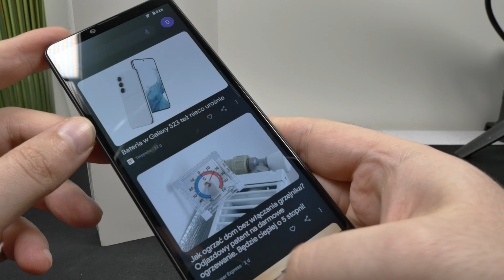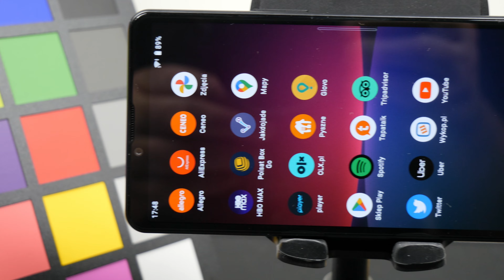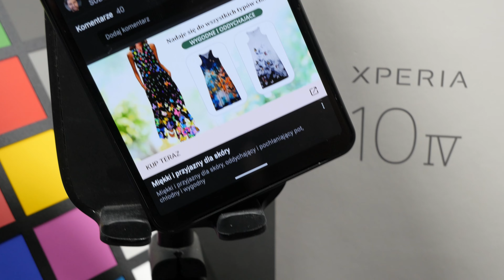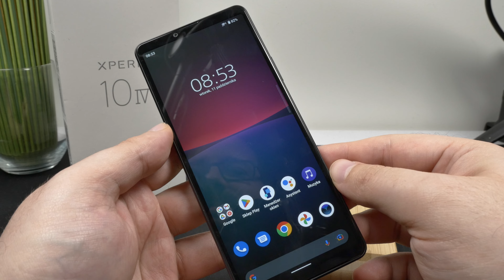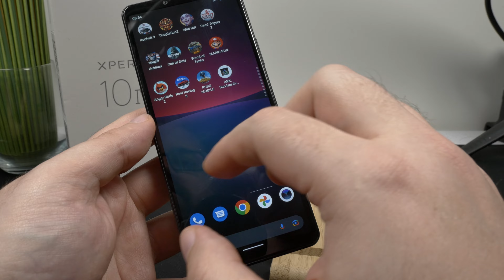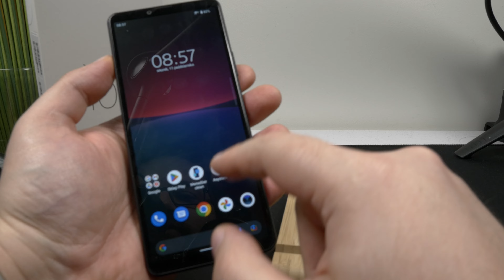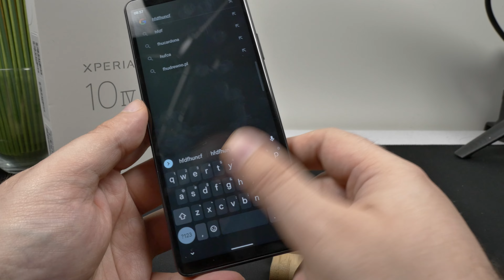SONY Xperia 10 IV Recenzja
Jak wypadła Mała Xperia ? Czy Sony Xperia 10 IV Warta zakupu i Fajna czy nie? Jak myślicie? Moja Recenzja.

Sprzęt nieodpłatnie na czas testów wypożyczyło SONY